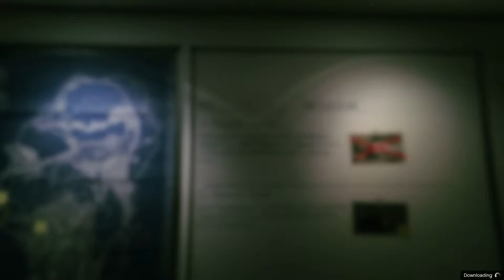Chronno Plays - GTAV - The First Heist - Part 1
Everyone else is doing GTA V videos, why not jump on the band wagon?

This is mostly just me testing out a new motherboard with the most power hungry game I know of right now: Glitch Theft... I mean, Grand Theft Auto V.